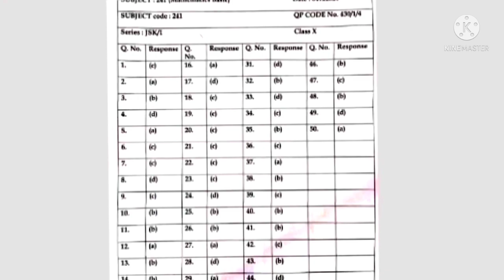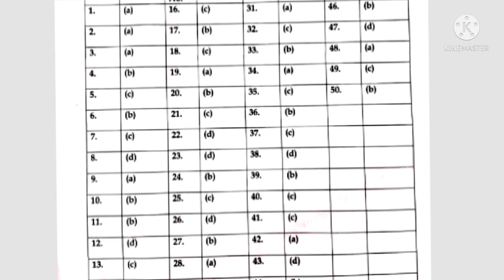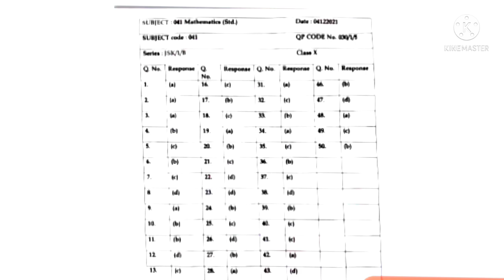CBSE class10 basic maths answer key all set ||JSK/1||JSk/2 |class 10 maths standard solution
CBSE class 10 maths  basic answer key ||set 4||JSK/1||jsk/2 |class 10 maths standard solution#cbse
CBSE class 10 maths answer key basic||Standard||set 4||JSK/1||jsk/2 |class 10 maths answer key
Class 10 Maths Term 1 Paper Solutions Mathematics Class 10 Paper Solutions Maths Term 1 Answers Class 10 Maths Term 1 Answer key Maths answer key 2021 Maths answer key 2021 term 1
क्वेश्चन पेपर कोड 430/2/4
question paper code 430/2/4
jsk/2
jsk/1
jsk/1/B
JSK/2 basic maths answer key
JSK/2 standard maths solution
JSK/1 basic maths answer key
JSK/1/B basic maths answer key class 10
JSK/1/B standard maths answer key class 10

class 10th math all set answer key
mathematics all set answer key class 10th
4 December paper answer key class 10th
today match paper answer key all set class 10th
today class 10th maths basic paper answer key
today class 10th maths standard paper answer key
mathematics set for answer key class 10
CBSE term 1 maths answer key

CBSE class 10 maths basic & Standard answer key ||JSk/2 ||Set 4 ||Maths answer key class 10
CBSE class 10 maths basic||JSk/2 || Set 4 ||Maths answer key class 10
CBSE class 10th maths standard question paper term 1||JSK/2 ||class 10 maths standard ||set 4#cbse
4 December maths basic paper answer key
4 December set for math answer key class
term 1 class 10 mathematics answer key
class 10th maths answer key
today paper class 10th math solution
कक्षा 10 टर्म 1 all subjects answer play list
term 1 playlist class 10th cbse

question paper class 10 standard maths basic maths answer key solution term 1